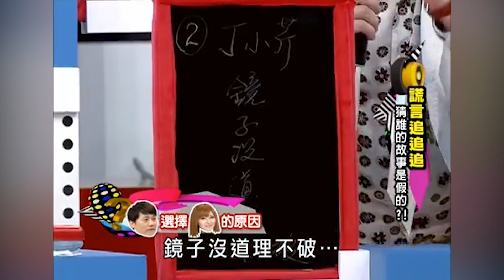「女星撞鬼經驗」猜誰在說謊？ 最毛事件竟是真！米可白當場慘叫【我猜我猜我猜猜猜】EP709精華 庾澄慶、Selina、羅時豐、歡歡、林奇葳、丁小芹、NONO、明道、米可白、湘瑩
「女星撞鬼經驗」猜誰在說謊？　最毛事件竟是真！米可白當場慘叫【我猜我猜我猜猜猜】EP709精華